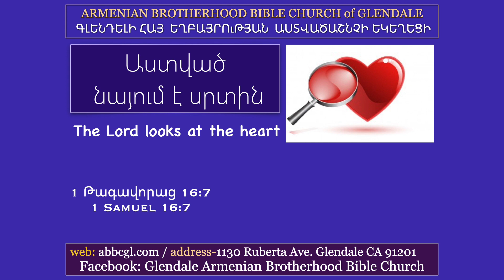Աստված նայում է սրտին / The Lord looks at the heart / Աշոտ Մարտիրոսյան / Ashot Martirosyan